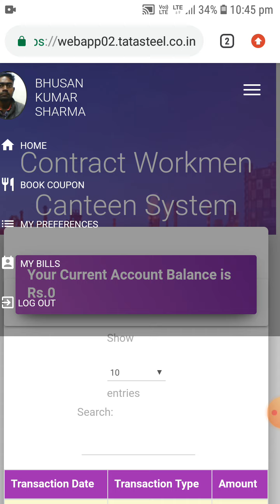Tatasteel RFID कार्ड रिचार्ज कैसे करे | कैंटीन बुकिंग RFID कार्ड रिचार्ज करने का तरीका